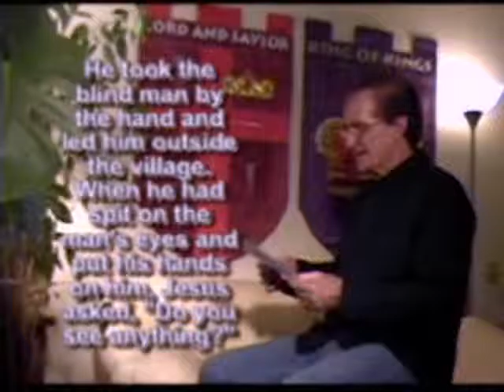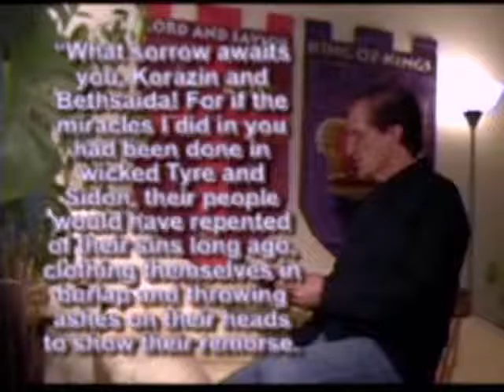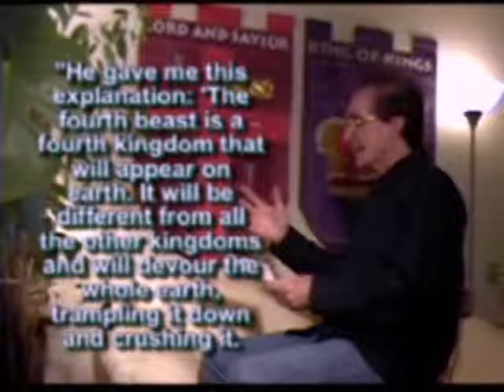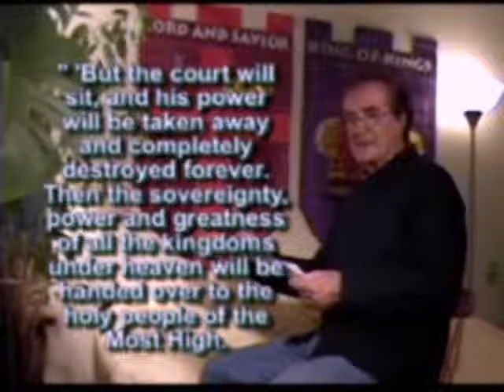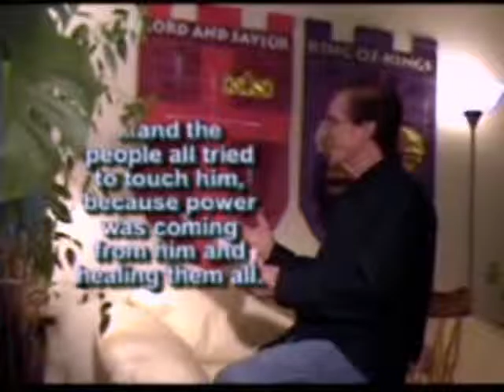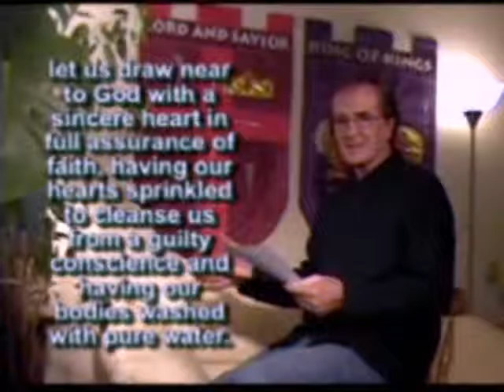#50 - TOUCH ME - New Testament in Chronological Order